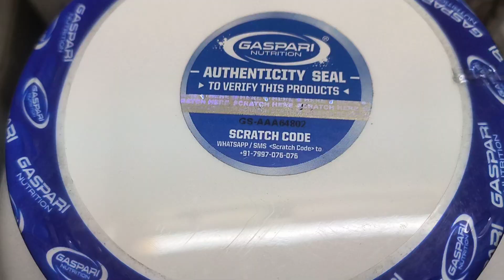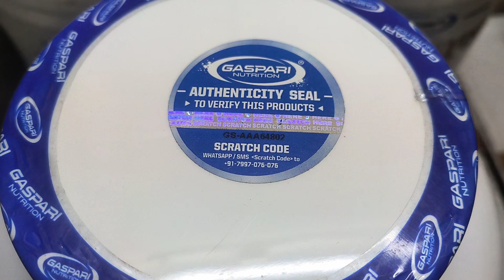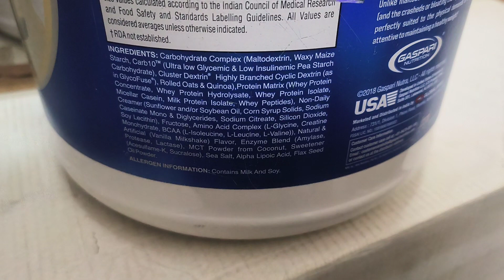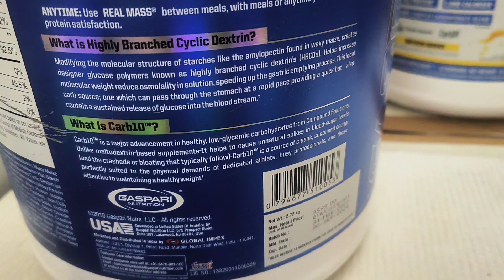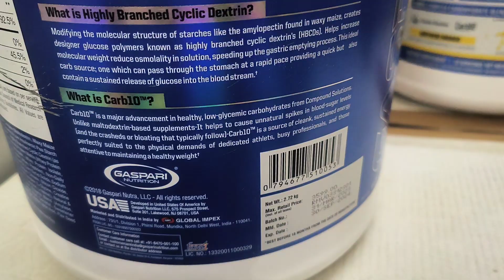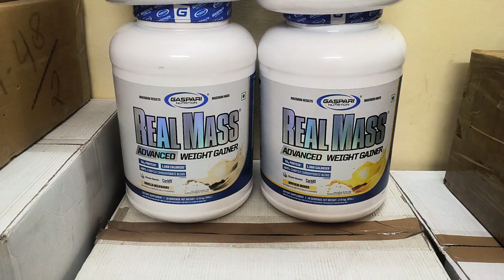Gaspari Nutrition Real Mass Review | Advance Weight Gainer